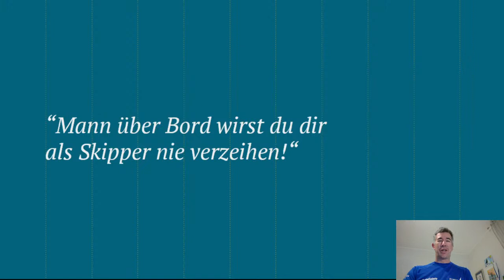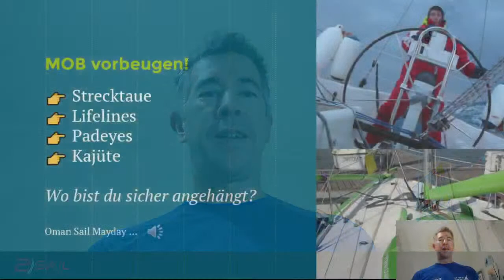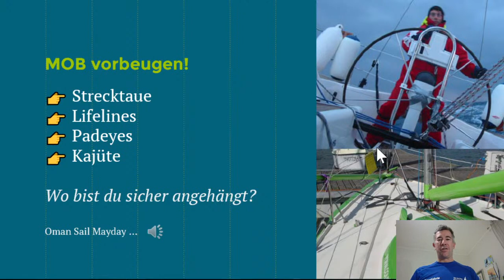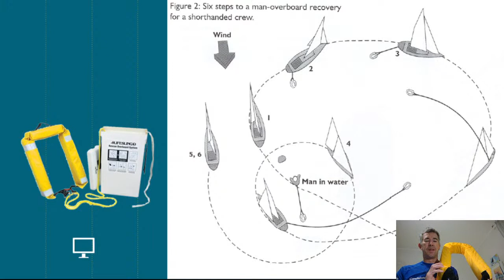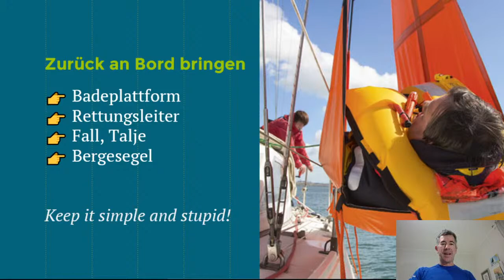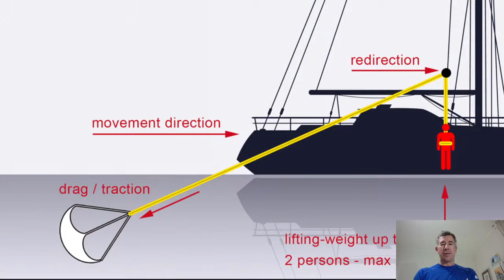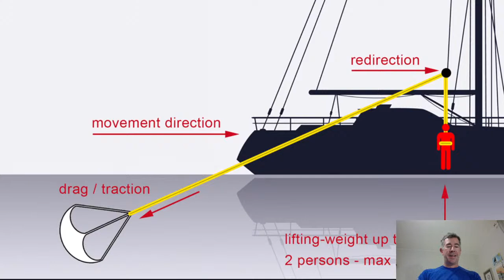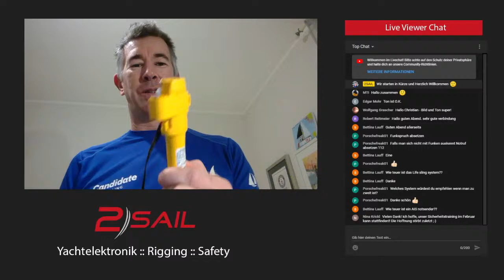2SAIL :: MOB Mensch über Bord - System am Markt, ihre Vor- und Nachteile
Welches MOB System ist sinnvoll an Bord und kann im Ernstfall rasch eingesetzt werden? Wo sind die Vor- und Nachteile verschiedener Produkte und was schreiben uns die Behörden vor? Wir geben dir einen gründlichen Überblick über Rettungssysteme und deren Anwendung sowie Tipps und Tricks aus der Praxis.